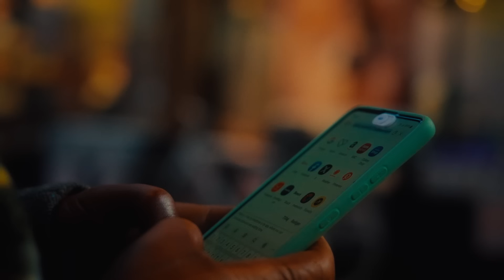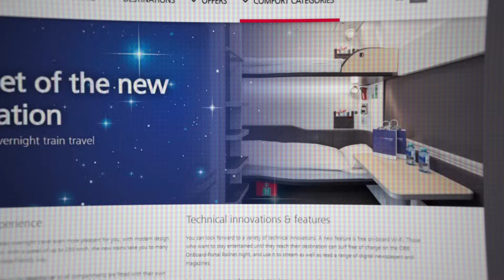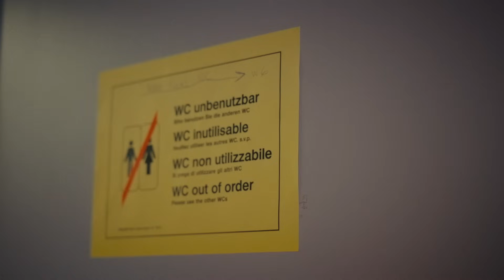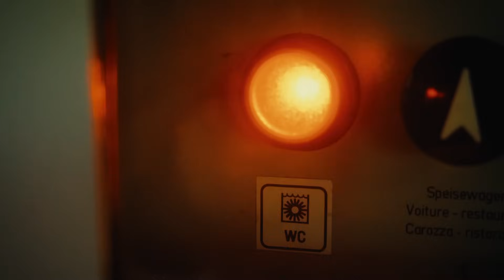Togtur for dummies (1:3)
Togferien er mere klimavenlig end flyrejsen.

Alligevel vælger de fleste af os flyet. Det er nemlig både billigere og hurtigere.

Vi tester om en rejse på gammeldags facon med tog gennem Europa kan give nogle helt nye oplevelser. Vi begår med sikkerhed alle fejlene, så du ikke behøver at gøre det.

I det her afsnit står udfordringerne i kø, når de to amatører skal bestille billetter til turen gennem Europa.

På TV2Kosmopol.dk/Play finder du flere afsnit af serien.

TV 2 Kosmopol laver nyheder, der er særligt relevante for de to millioner danskere, der bor i hovedstadsområdet.

Vi deler en video hver uge, så følg med!

Følg os på Instagram:
 Instagram.com/tv2kosmopol

Eller mød os på Facebook:
Facebook.com/tv2kosmopol.dk

Du er velkommen til at indlejre vores videoer på din hjemmeside. Profilen her modereres efter TV 2 Kosmopols regler for god opførsel på vores sociale medier, så husk at tale pænt.